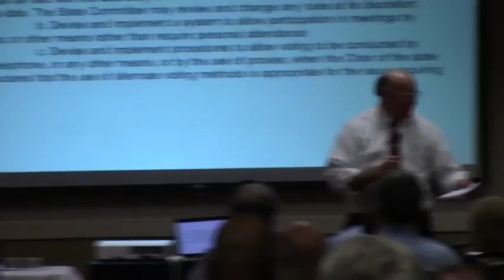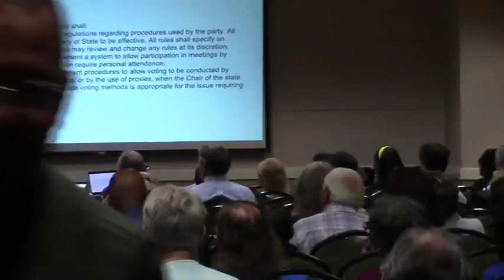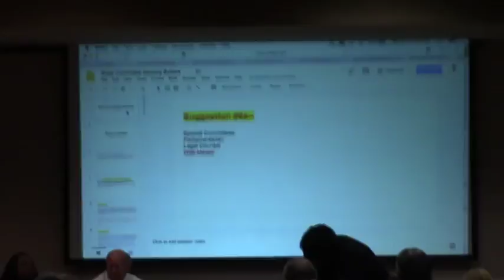Ted Terry gives Recruitment Report @ DPG SC 2018-07-14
Democratic Party of Georgia State Committee Meeting - 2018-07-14

Macon, GA